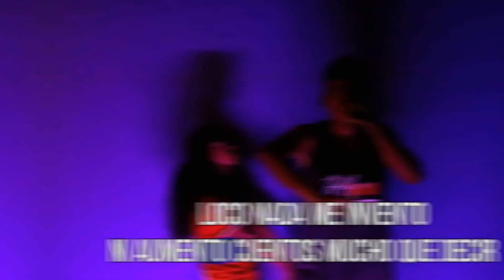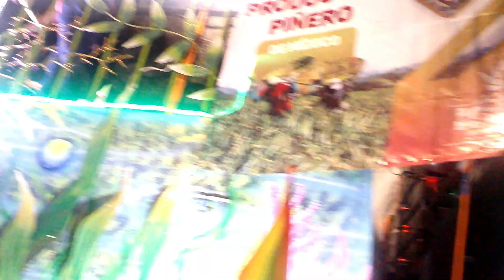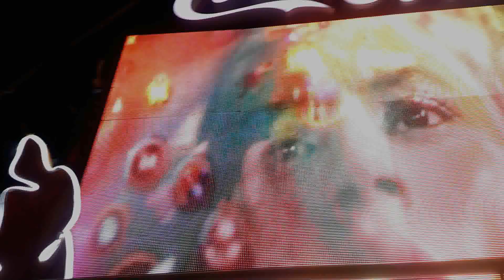carnaval d Veracruz el más alegre del mundo (kCarlos oficial)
MÚSICA DE CARNAVAL SIN COPYRIGHT CON BATUCADA FINAL
00:00 Carnaval De Brasil
01:40 Amor Chiquito
03:59 Zazie
07:30 Bengo Latino
09:35 Batuque Bom